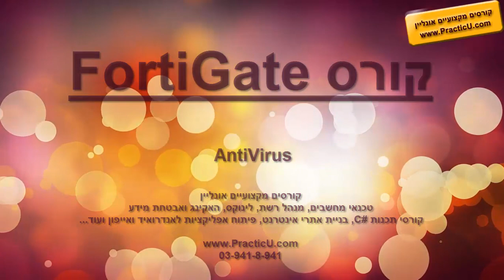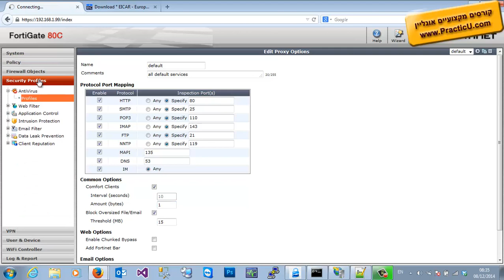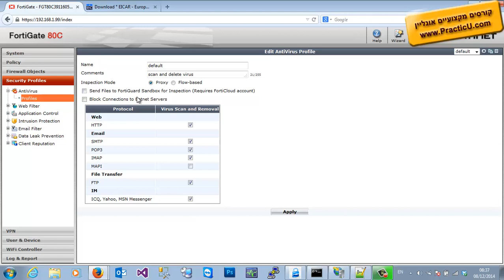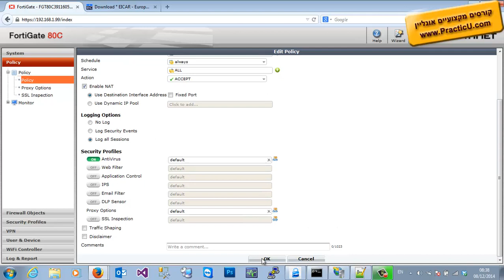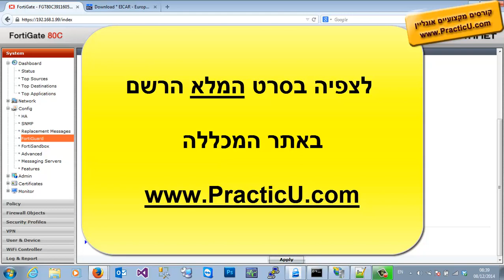FortiGate AntiVirus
קורס FortiGate